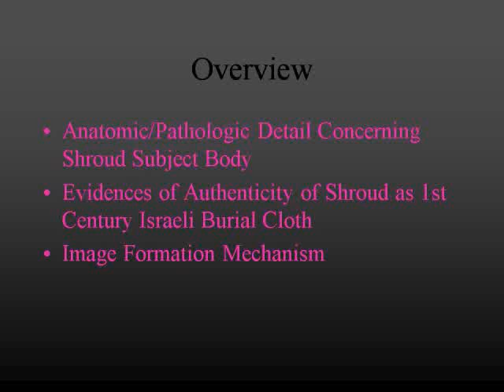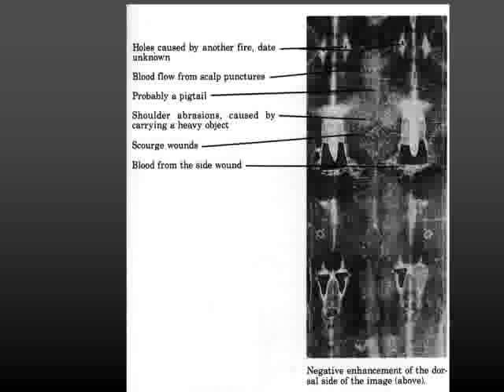Part 4 of 13 Shroud of Turin Rebuttal to Garlaschelli Forgery claim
Dr. William Guy Rebuttal to Shroud of Turin Forgery Claim by Luigi Garlaschelli